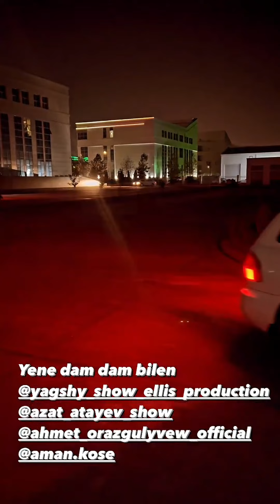Ýagşy Goşunow_Bagşylara Owodon Goşgy😁2022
SALAM DOSTLAR KANALA AGZA BOLUP VIDOLARA LIKE BASMAGY UNUTMAÑ🙏